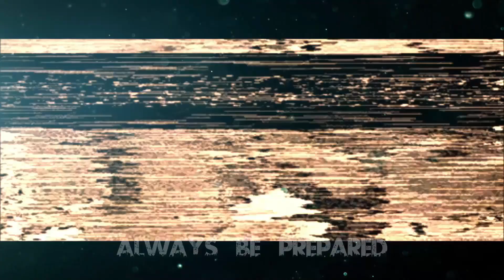EBERLESTOCK F5 SWITCHBLADE BACKPACK """la mejor inversión en material"""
SaturdayRock by StevePoloni Artlist